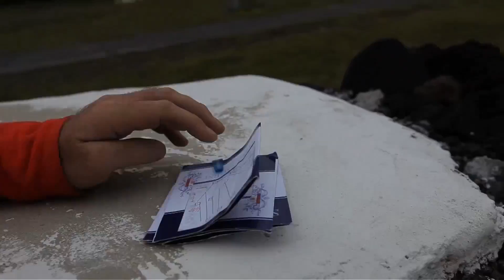PUMA play Volcano Golf with Cows | Volvo Ocean Race 2011-12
The world's most remote golf course is a challenge for PUMA Ocean Racing powered by BERG. Is a cow a move-able hazard??? We've had links courses now we have volcano courses...